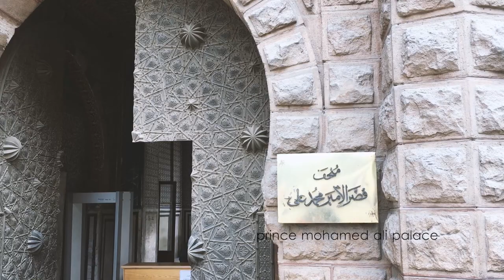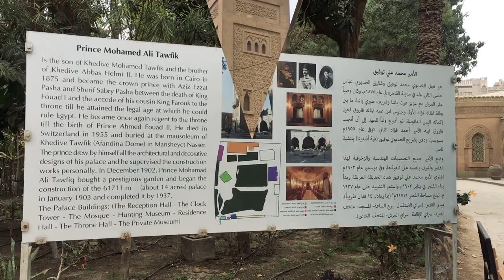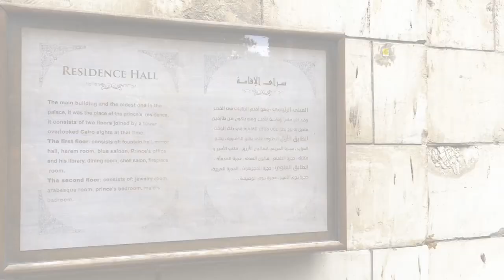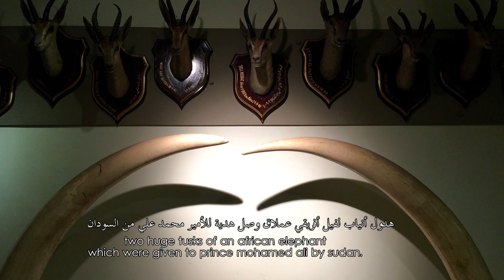You MUST see this! A Day at a Palace 🏰 قصر محمد علي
Mohammed Ali’s palace or The Manial Palace and Museum is a must if you’re visiting Egypt! In fact, Al Manial Palace indeed is one of the most important and historic museums. The portraits of the royal family, the Islamic art, the stunning interior designs, and the gigantic garden will blow your mind away. ✨🤴🏻
متحف وقصر الأمير محمد علي باشا كان من أروع المتاحف الي زرتها. بداية من حديقة القصر الضخمة، مرورًا بتفاصيل الغرف والأسقف والجدران، انتهائًا بسرايا العرش الملكية، كل شي كان تحفة بامتياز. لا تفوتوا هالمتحف الأنتيكة🙌🏻